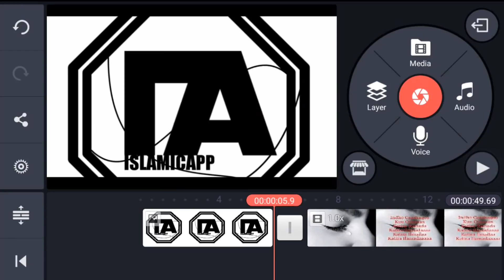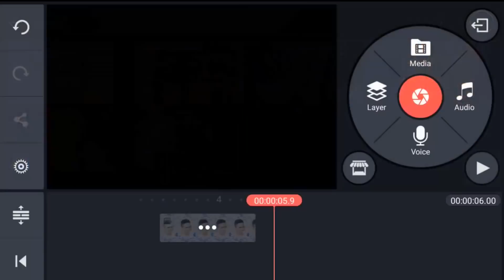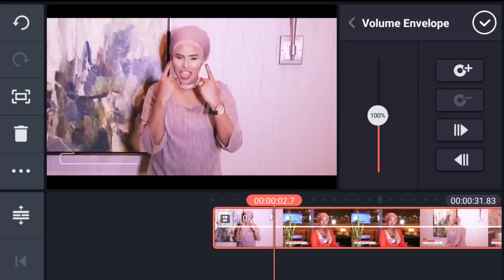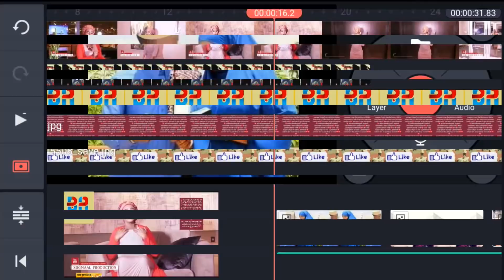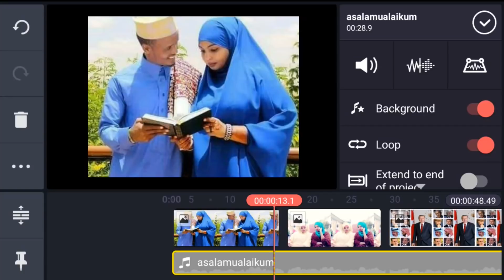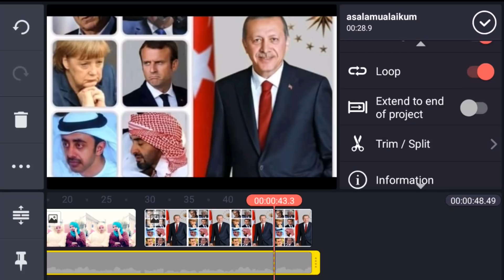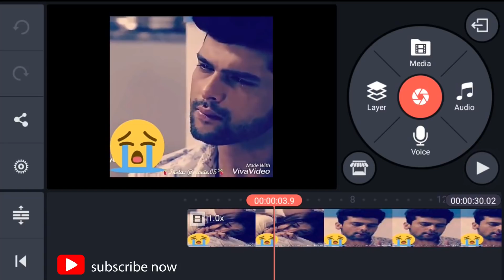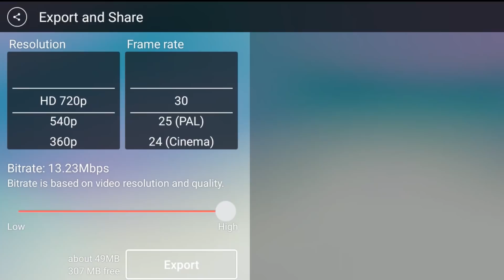Wax Yaabo Qarsoon Aadan Ka Ogayn KineMaster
Halkaan Kadownload Gareeso KinMaster

*Casharo Hore:*